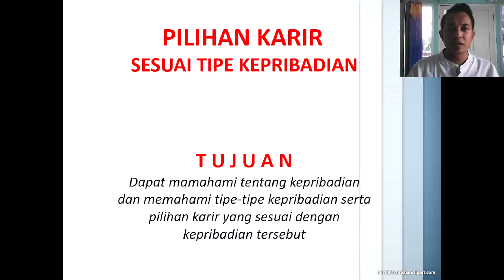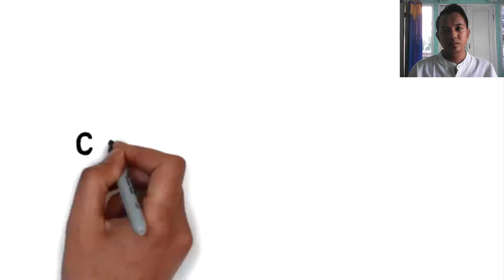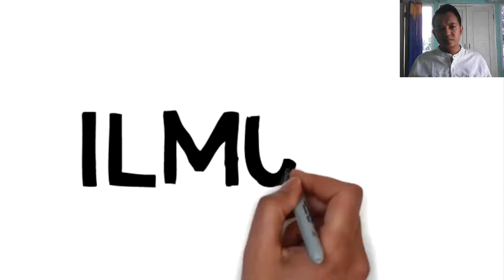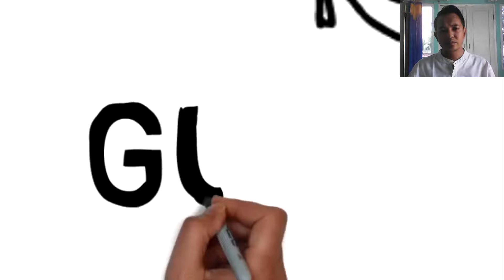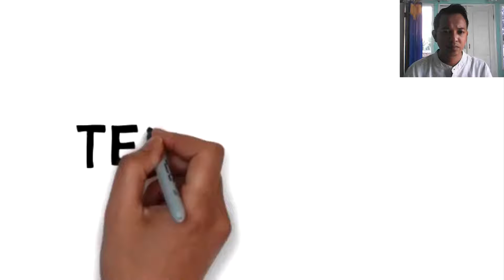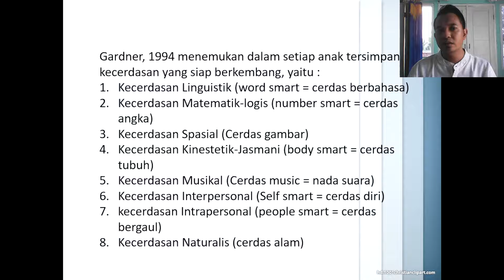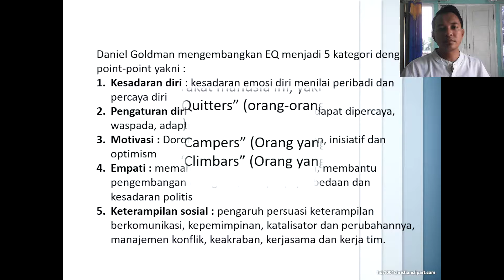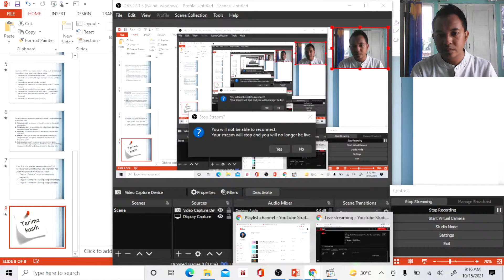Pilihan Karir Sesuai denganTipe Kepribadian (Bimbingan Klasikal Kelas 12 - Layanan Informasi)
Video Pembelajaran ini merupakan video bimbingan klasikal untuk kelas 12 SMA/MA yang merupakan layanan informasi denganTopik Pilihan Karir Sesuai Tipe Kepribadian, yang disiarkan secara live streaming via zoom meeting, jangan lupa LIKE & SUBSCRIBE serta COMENT nama & kelas ya!
SELAMAT MENYAKSIKAN!